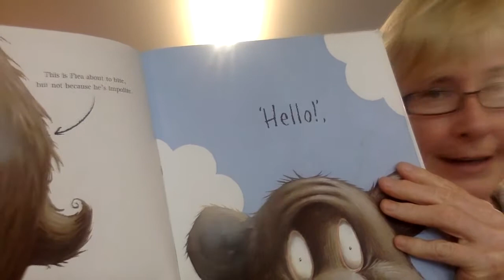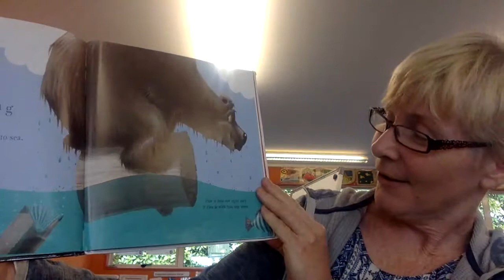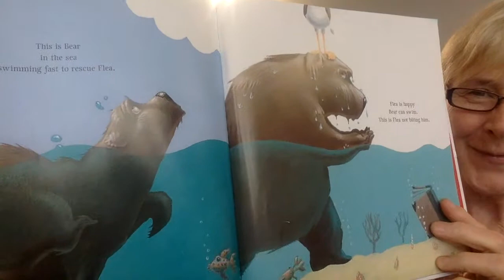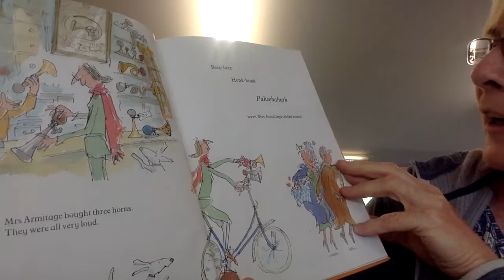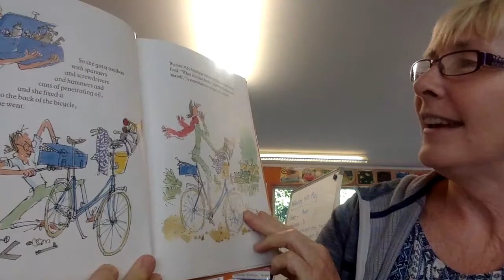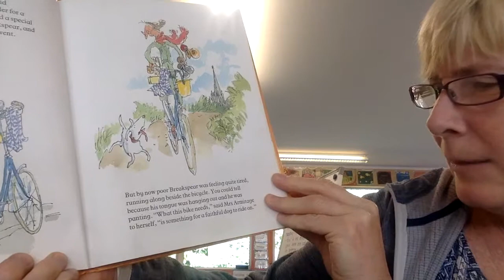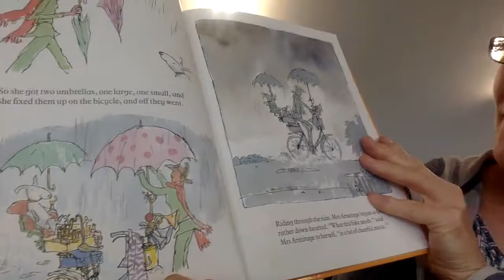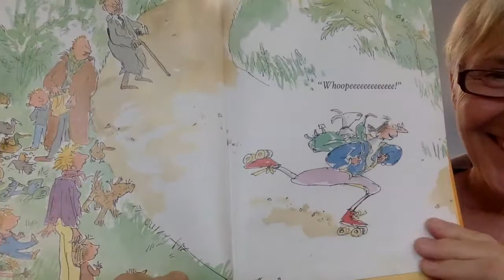Mrs Armitage on Wheels by Quentin Blake and The Very Itchy Bear by Nick Bland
For the tamariki of Kereru School under level 3 lockdown during Covid 19